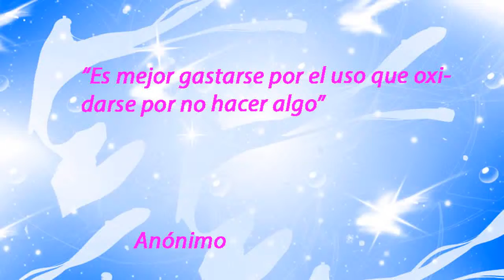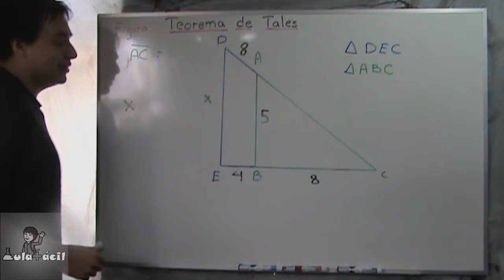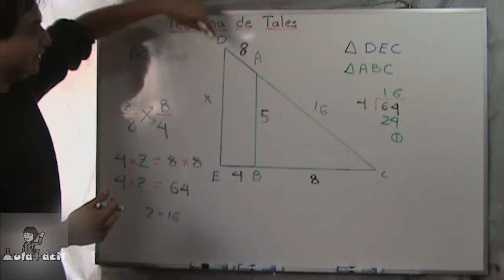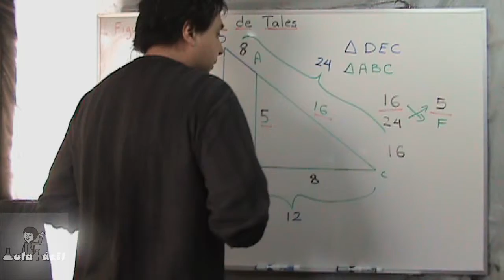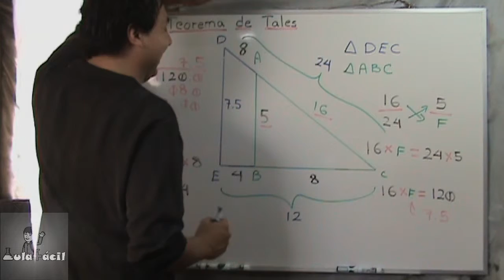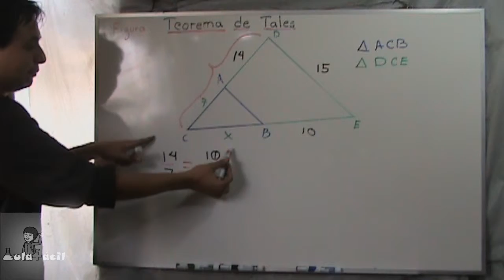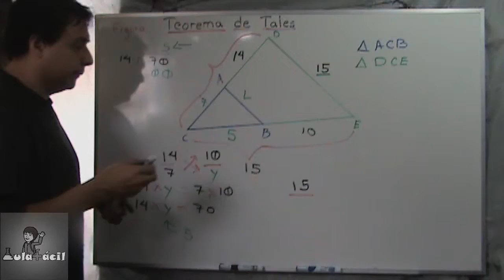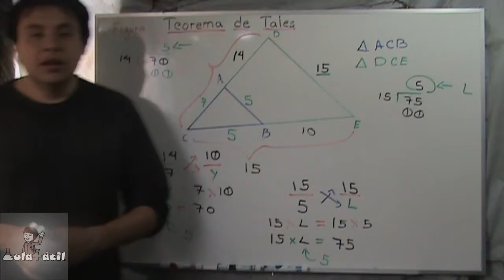106 Teorema de Tales II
Continuamos con el teorema de Tales. En esta ocasión vemos otro tipo de triángulos semejantes en los que también se aplica el Teorema de Tales.

En el siguiente enlace pueden descargar el ejercicio propuesto